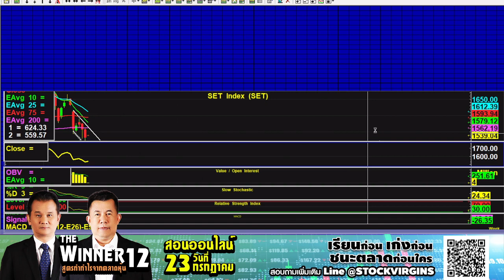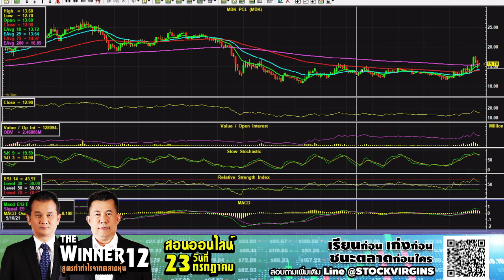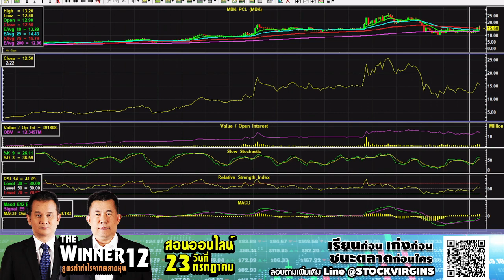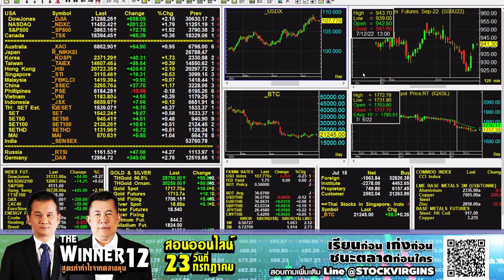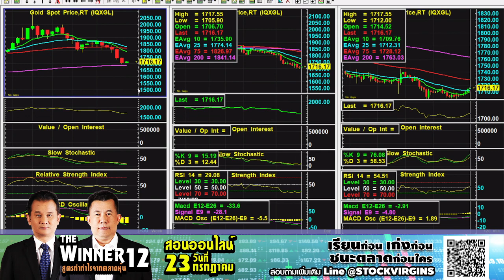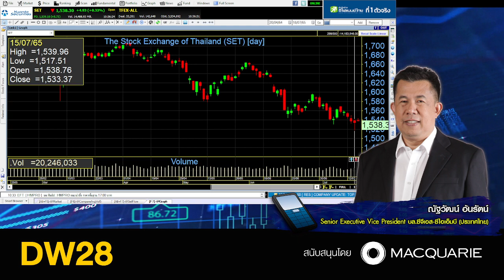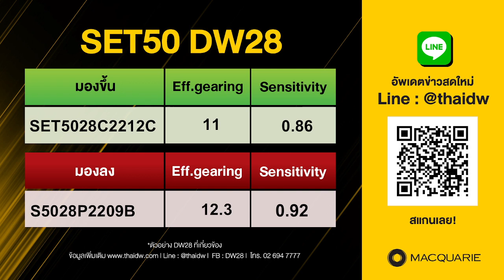18.07.2022 Stop Loss Live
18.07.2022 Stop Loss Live